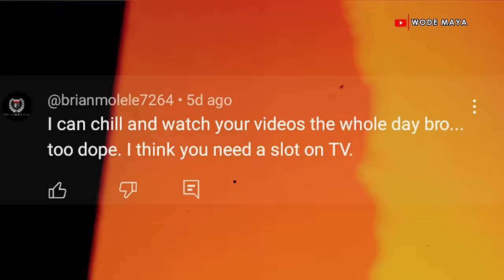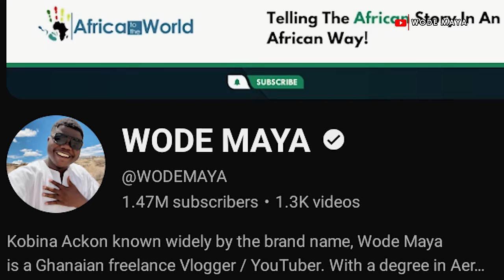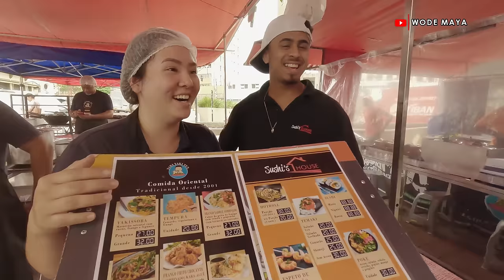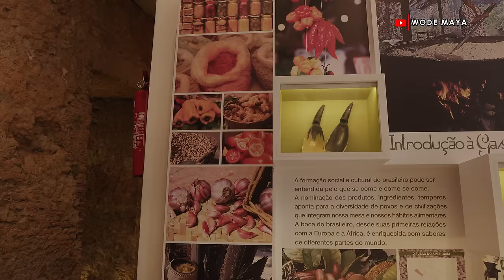An African Trying Street Food In Brazil For The First Time